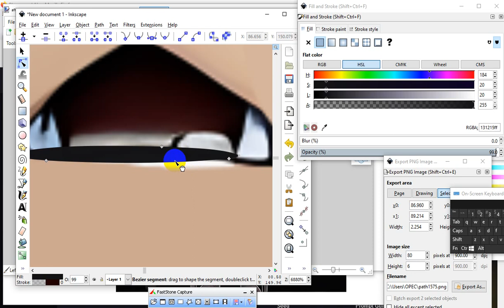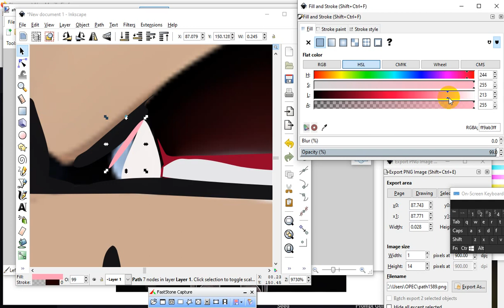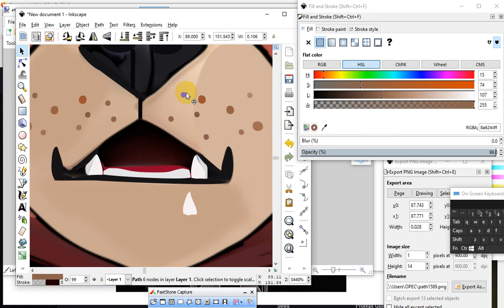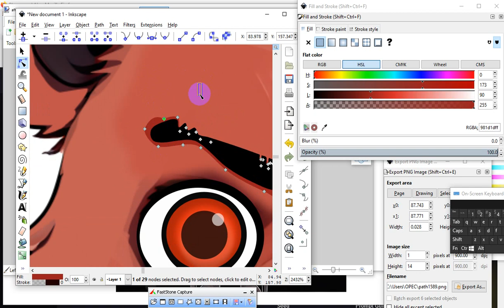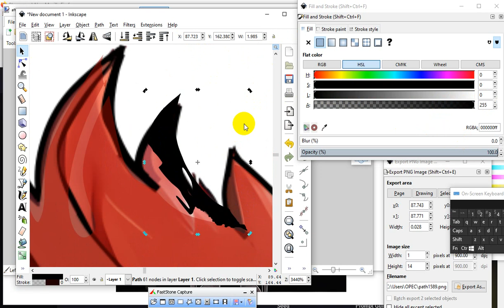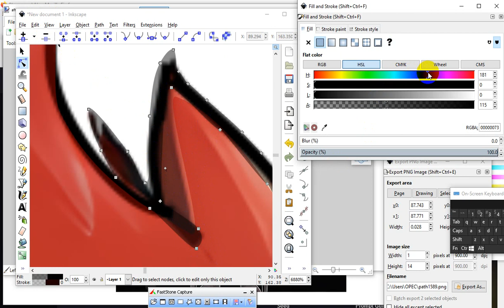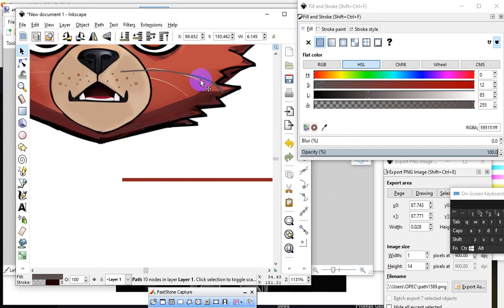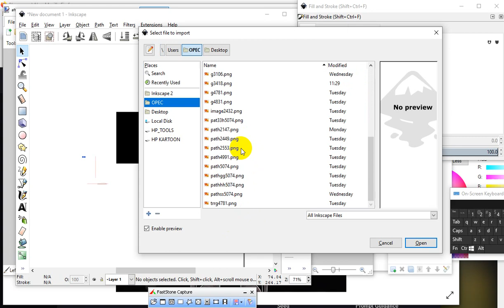Creating your first animation INKSCAPE SERIES 5 FACE EYE CREATING AND VECTOR TRACING